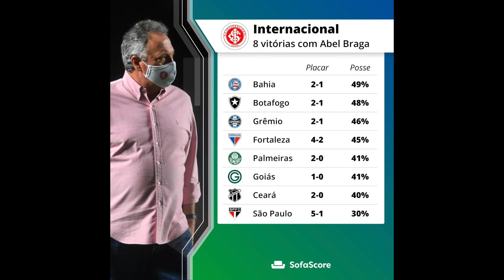"Ramonismo" era filho do "Abelismo". Veja as semelhanças do Vasco de Ramon com o Inter de Abel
As estatísticas deste vídeo são do SofaScore. Clique e acesse o link para baixar o aplicativo

Números mostram que o time vascaíno do começo do Campeonato Brasileiro tinha, além do estilo de jogo, resultados em vários fundamentos próximos às marcas que vêm sendo alcançadas pela equipe colorada, treinada por Abel Braga, o técnico que antecedeu Ramon Menezes no clube carioca.

Fotos da thumb: Divulgação/SCI/Ricardo Duarte e Divulgação/CRVG/Rafael Ribeiro